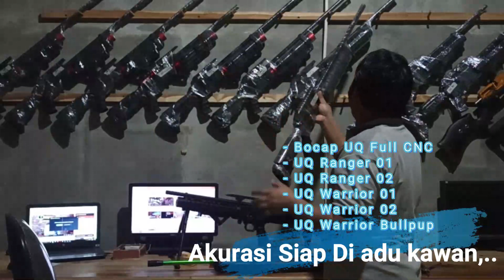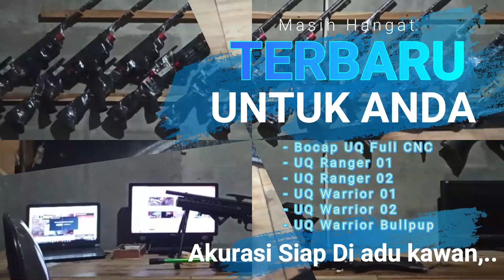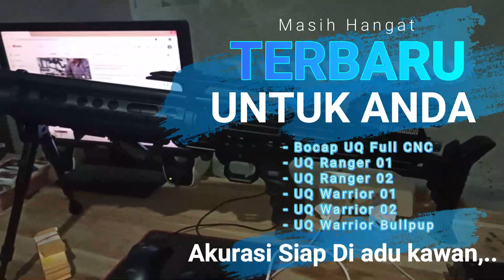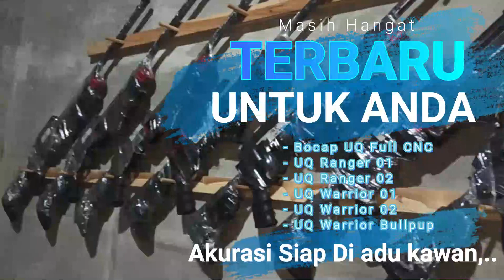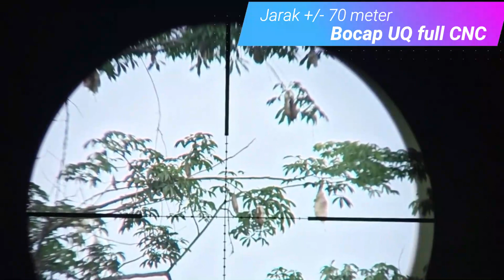Promo Senapan Angin Terbaru, Geratis pompa PCP, seharga 1200rb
For sale... Silakan kawan2 kontak admin kami :
Admin 1 : 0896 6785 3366
Admin 2 : 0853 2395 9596
Admin 3 : 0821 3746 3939
Admin 4 : 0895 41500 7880

CARA ORDER
*1.Beli  via WA dan Transfer via BRI

   - Nama :
   - Alamat  Lengkap :
   - Kode pos :
   - Nmr HP :

*2.Beli dengan bayar di tempat setelah barang sampai (COD)